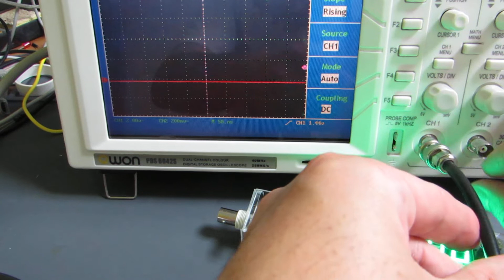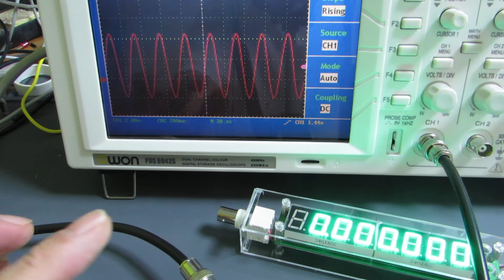Super high precision GPS trained frequency standard for 1 to 200 MHz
Super high precision GPS trained frequency standard, which can provide arbitral frequency from 1 MHz to 200 MHz with 4-output. Four different high precision frequency output can be obtained simultaneously and frequency can be programed through I2C. Now it's available at